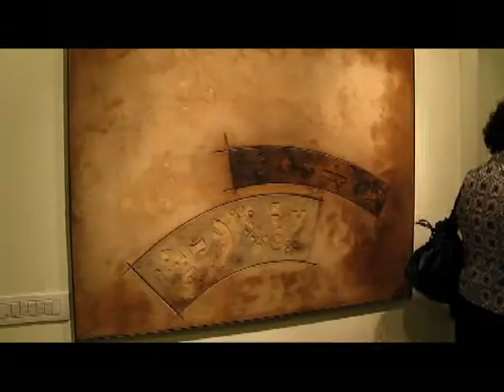Juan Mari Burgueraren eskulturak 2009/12/04